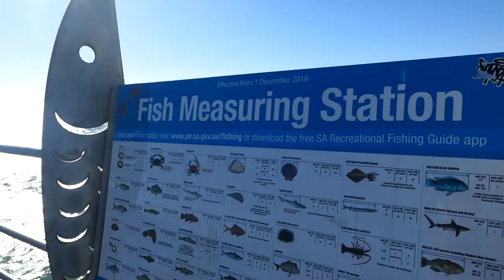[澳洲WH] Vlog 去海邊釣魚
fishing day
sunny day
enjoy everyday in Australia